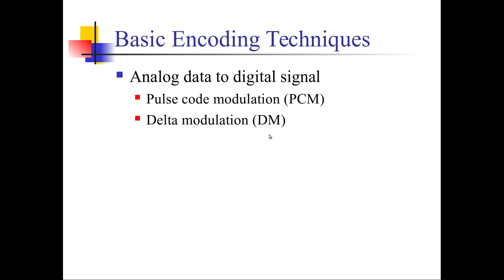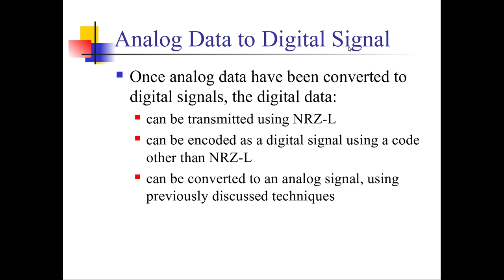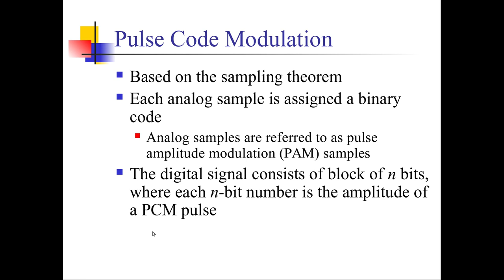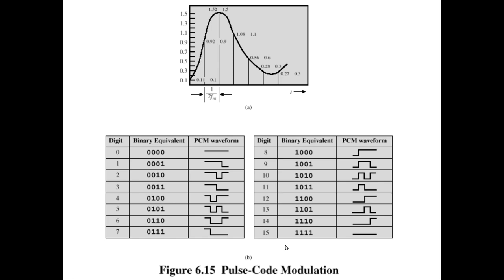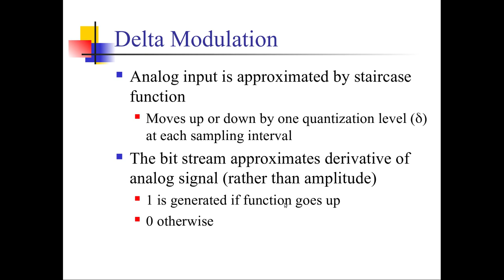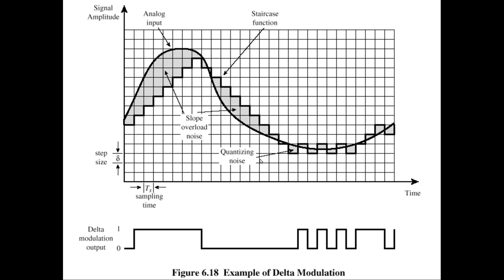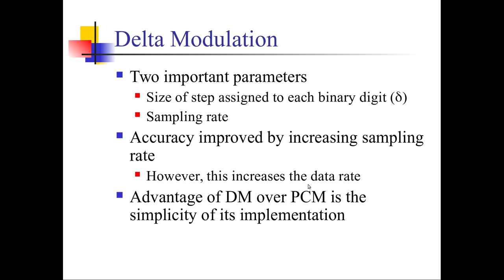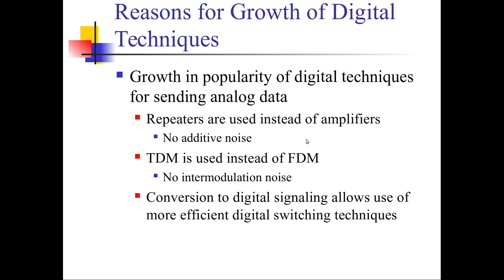الاتصالات والشبكات اللاسلكية-19: Pulse Code Modulation PCM and Delta Modulations DM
يتناول هذا الفيديو شرح طرق تحويل البيانات التناضرية الى اشارات رقمية ومن اهمها
Pulse Code Modulation PCM
Delta Modulation DM
واسباب انتشار الاتصالات الرقمية على حساب الاتصالات التناضرية